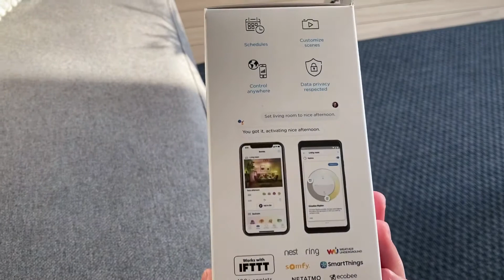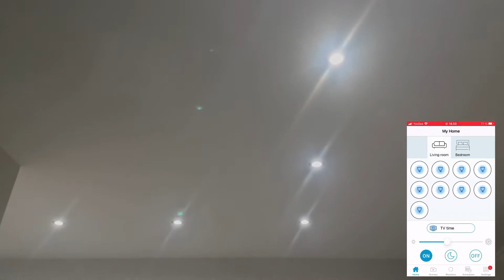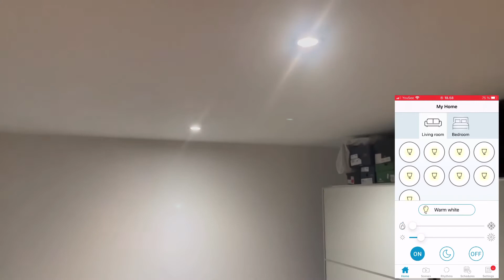Nag party sa flat with our new disco lights | Graceper Journey